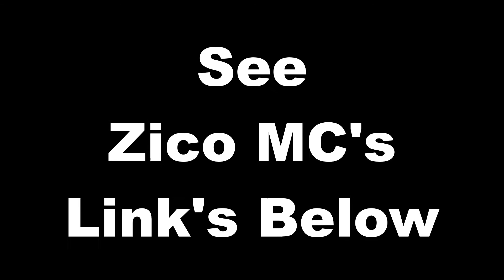RC-50 #38 Zico MC (HD 1080p)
We caught up with Zico MC after H-Mans 1st City Cypher in Newcastle in which Zico MC put his mark on.

5 Tracks, 1 Bonus Track, 1 Bonus Video and all for a pound! MERRY FOOKING XMAS!